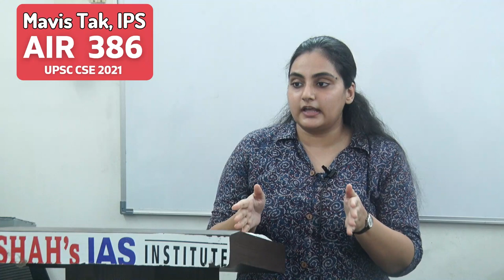Smart study tips by IPS Mavis Tak | IAS guidance seminar | A A Shah's IAS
Mavis Tak, IPS 2021 AIR 386 in seminar conducted by A A Shah's IAS Institute at Dadar (East), Mumbai - 400014 on 25 June, 2023 guided IAS aspirants for smart way of study for UPSC - Civil Services Examination.